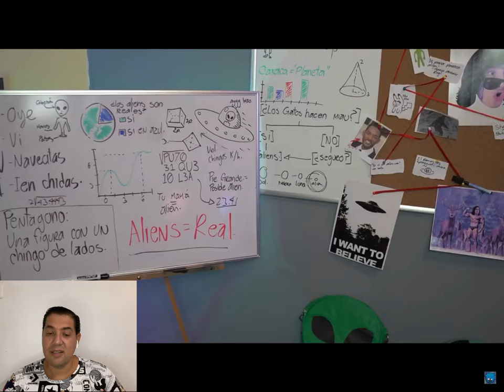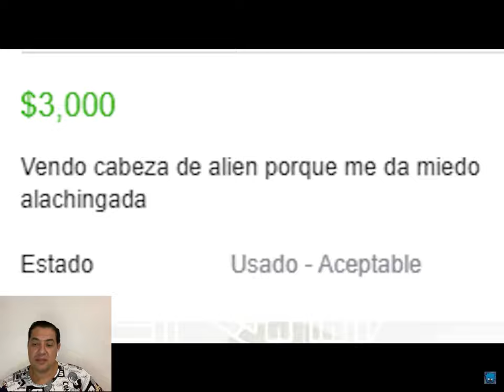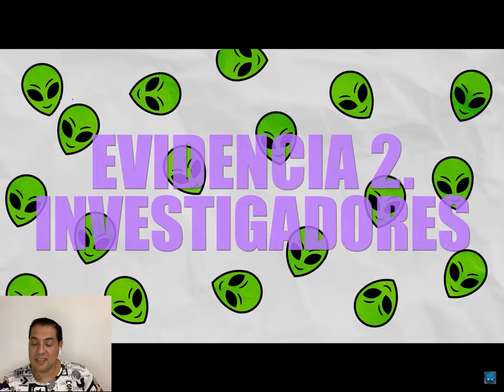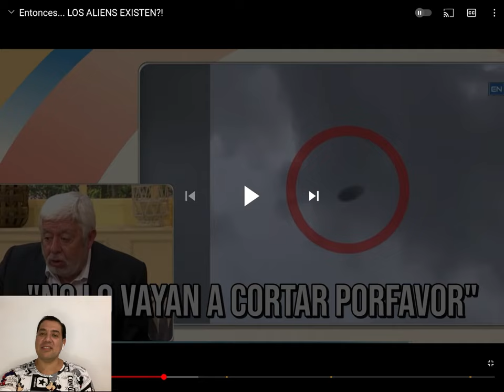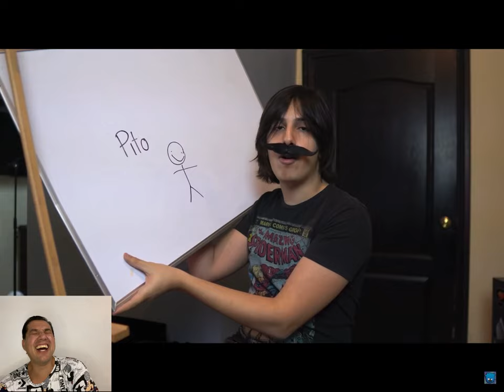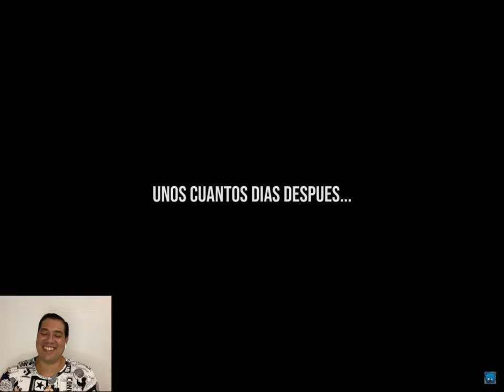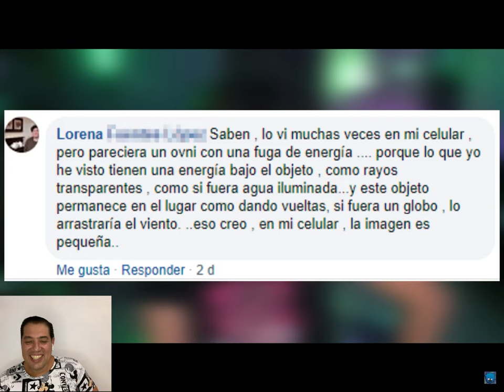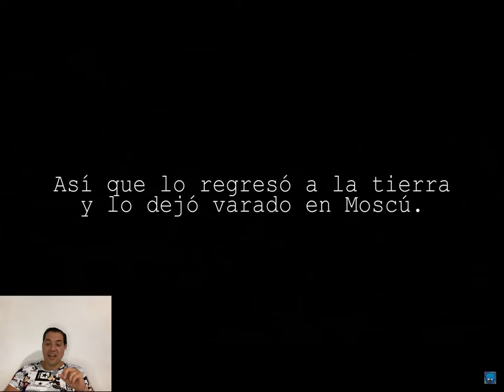Erick Explora REACCIONA a MissaSinfonia Entonces LOS ALIENS EXISTEN?!